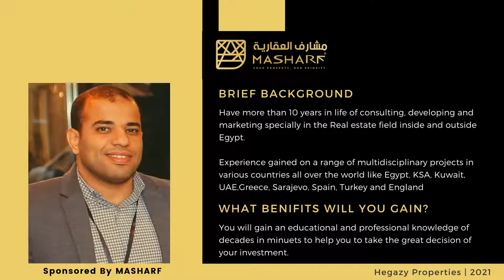Lake West Compound Sheikh Zayed - شرح كمبوند ليك ويست الشيخ زايد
Lake West Sheikh Zayed Compound  - كل ماتريد معرفته عن كمبوند ليك ويست الشيخ زايد

Video Content:
► Lake West Sheikh Zayed Video: 00:00
► About Compound Lake West: 0:27
► About Developer Cairo Capital Development(CCD): 0:43
► Lake West Location: 1:56
► Lake West Master Plan: 5:49
► Lake West Service: 8:03
► Lake West Units Type & Spaces & Finishing Touches Design: 8:38
► Lake West Prices & Payment plan & Delivery date: 9:24
► Contact Sales Office: 9:56

Lake West Units For Sale:
► Town House for sale in Lake West Sheikh Zayed 265 sqm